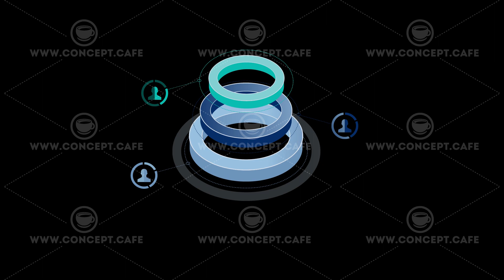3D Infographic Element with Alpha Channel